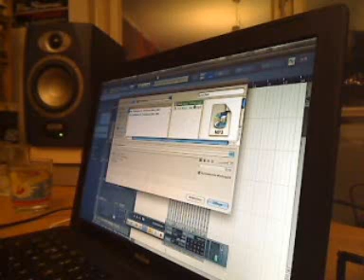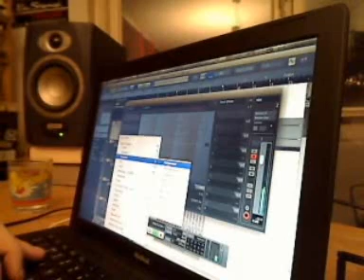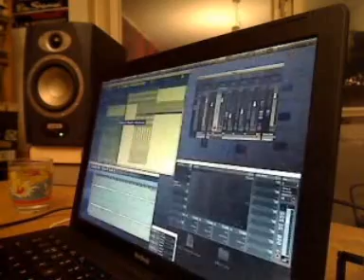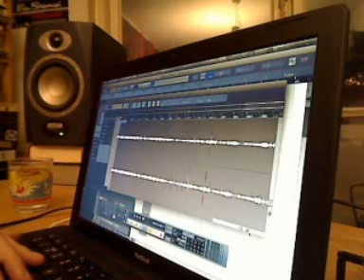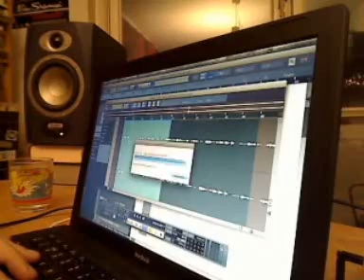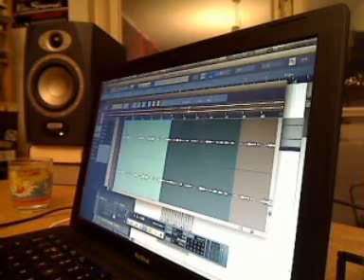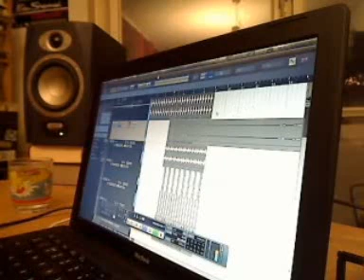P9_1 - Baut Vocal- Trackproduktion mit Florian Meindl @ Berlin Mitte Institut 09.11.2009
Part 9: Florian bastelt ein Vocal in den Loop rein

Ersteinmal vielen Dank an alle die gestern zugeschaut, zugehört und fleißig im Chat mitgeschrieben haben. Und sorry an  diejenigen, welche aufgrund zu geringer Kapazitäten auf dem Videostream nicht zuschauen konnten - ich hoffe, die meisten haben den Clickweg zum Audiostream geschafft und konnten zuhören.

Ziel der Sendung war, dass Florian eine Skizze von einem Track (ein Loop, ein Grundgerüst) produziert - das haben wir soweit auch geschafft. Für uns vom Berlin Mitte Institut war es besonders wichtig, den normalen Produktionsvorgang eines Tracks mal live nachzuvollziehen und zu diskutieren. So wie er sich in der Sendung ereignete, ganz ähnlich passiert er auch tagtäglich in den Homerecording-Studios quer über den Globus verteilt.  Jedoch haben Produzenten ihre eigenen/lokalen/gruppenspezifischen Herangehensweisen und Produktionstechniken die sie bevorzugen; und nicht zuletzt gibt es gerade dort die größten Diskussionen, wenn es zum Beispiel darum geht wie man richtig produziert (Presets benutzen ja oder nein oder wenig oder viel modulieren, Sampling, etc). Das sind interessante Werte-Schlachten, die vor allem im Chat und Foren ausgefochten wurden . ;-)

Am Montag den 11. Januar 2010 wird es von 19-23 Uhr den zweiten Teil dieser Sendung geben. Dann wird Florian die erstellte Skizze zu einem ganzen Track arrangieren, live während der Sendung. Anschließend mastered er den Track bei sich im Studio. Ihr könnt euch den Track danach hier kostenlos als Wav oder HQ MP3 runterladen, in Clubs spielen, verteilen etc. Überlegt euch schonmal Namen, wie der er heißen soll :-)

Zusätzlich zum Track werdet ihr dann auch 8 Stunden Audiomaterial der gesamten Entstehung (vom Erstellen des Loops bis hin zum Arrangement) zur Verfügung haben, sodass ihr nicht nur den fertigen Track hören und spielen, sondern auch seine Entstehung und Entwicklung Schritt für Schritt nachvollziehen könnt.

Wir sind natürlich auch gespannt darauf, wie ihr diese Idee der Liveproduktion und Übertragung derselbigen im Internet mit anschließendem Download aufnehmt und weiterentwickelt.